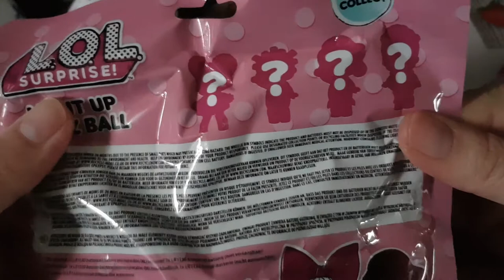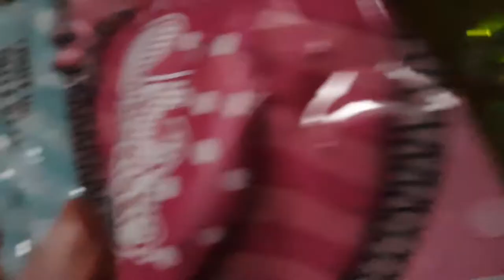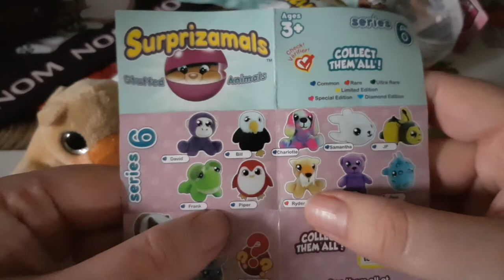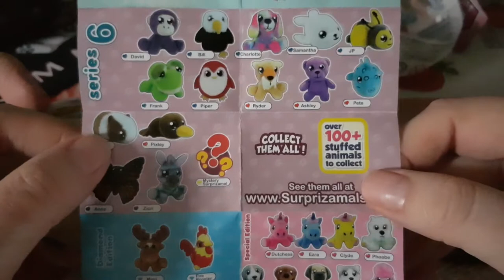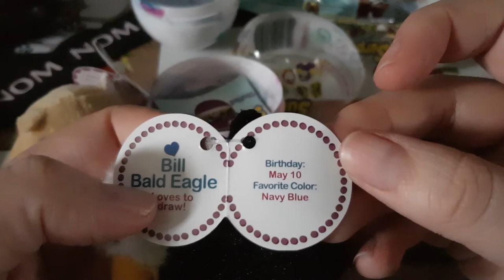ouverture de balle poupée lol et balle de peluche